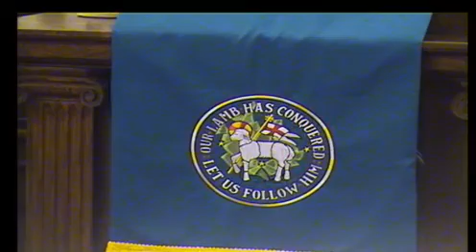Twelfth Sunday After Pentecost - August 23, 2020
Calvary Moravian Church

0:00:00 Band Prelude
0:15:30 Greetings and News of the Congregation
0:22:55 Liturgy for Adoration
0:34:05 Anthem
0:37:08 The Holy Scriptures
0:39:50 Moments with the Children
0:49:10 Sermon - "Who do you say that I am?" - The Right Reverend Lane A. Sapp
1:11:32 Postlude